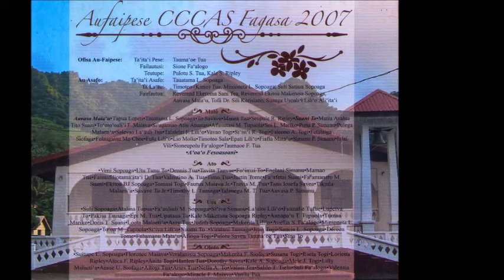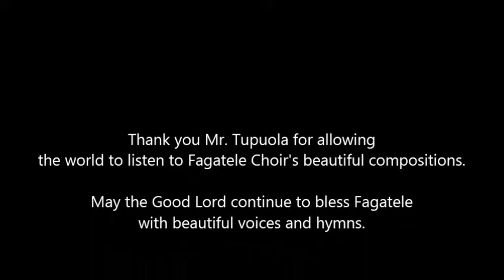EFKAS FAGASA CD 2007 - "Iesu matou te faafetai" - Samoan Choir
Track No. 9 on Fagatele's CD recorded in 2007 at the EFKAS Church in Fagasa.  All music are composed by the Fagatele Choir Musicians.

Thank you to Mr. Tupuola and the FAGATELE Choir for allowing us to share their beautiful music to the world.  May God continue to bless FAGATELE with beautiful music.